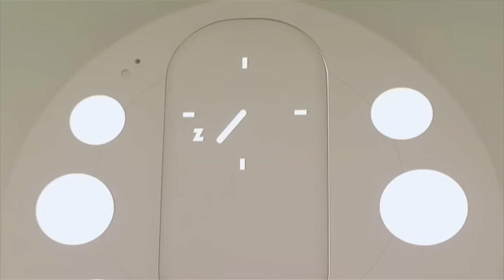الكشافة الكسالى | ليزي تاون | ليزي تاون بالعربي حلقة كاملة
يتنكر روبي بلباس رئيس الفرقة الكشفية ويبداً بتعليم الأطفال كيف يصبحوا أكسل كشافة على الإطلاق.

تشعر ستيفاني بالعزلة والوحدة لأن لا أحد ينصت لاعتراضاتها على هذه الطريقة بالتخييم. لكن في النهاية، تضرب عاصفة هوائية عنيفة ليزي تاون وعندها تصبح مهمة ستيفاني وسبورتاكس إنقاذ بقية الكشافة.

شاهد المزيد ليزي تاون ليزي تاون بالعربي حلقة كاملة ليزي تاون شاهد المزيد ليزي تاون ⬅︎ حلقات كاملة HD

شاهد المزيد ليزي تاون ليزي تاون بالعربي حلقة كاملة ليزي تاون ◄مشاهدة المزيد ◄مشاهدة المزيد